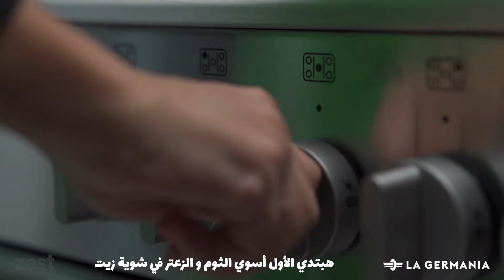Involtini Di Carne [Stuffed Beef Rolls] - لفائف اللحمة على الطريقة الإيطالية • yallazest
اتفرج على وصفات أكتر من هنا